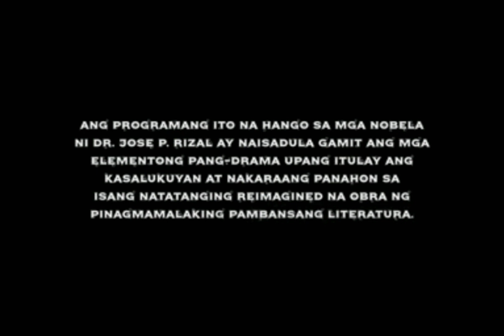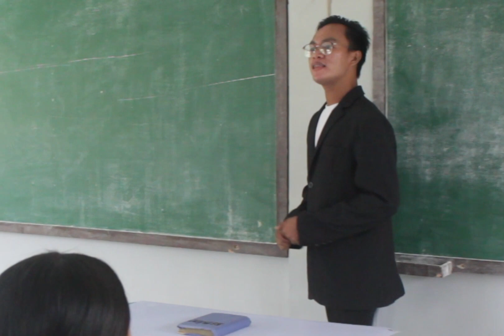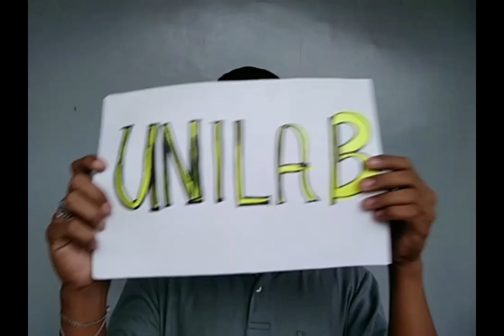CTU's Maria Clara At Ibarra Drama; BTLED 2 Kabanata 1 & 2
We must patronize our country by respecting the law, promoting Philippine culture, and realizing the true goal of the country by helping each other towards the improvement of the country.